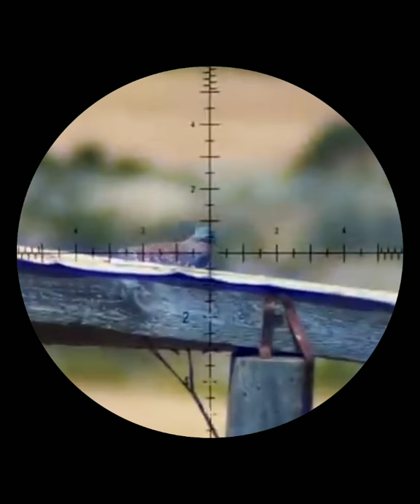Airgun Hunting Pest Control | Hunting Birds (Bird Hunting With Air Rifle)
Airgun Hunting Pest Control Or Bird Hunting With Air Rifle (Hunting Birds)